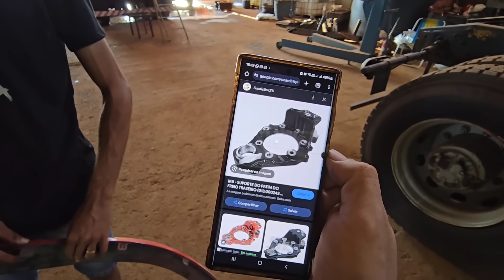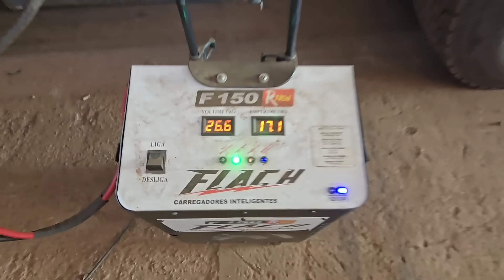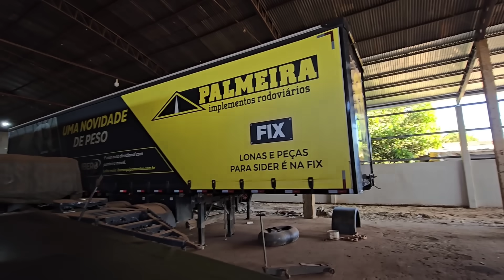COISAS GRANDES VÃO ACONTECER!